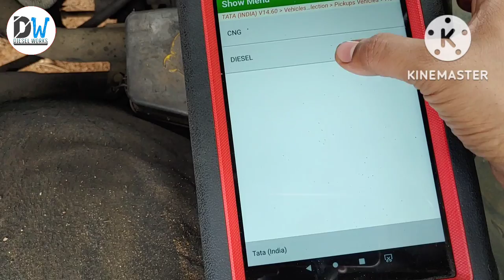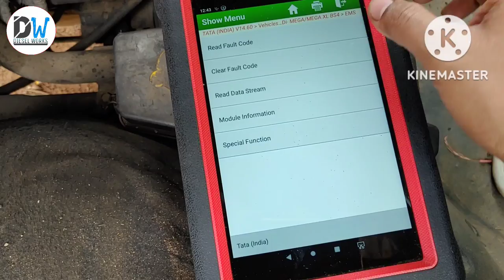TATA MAGIC MANTRA STARTING PROBLEM SOLVED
1. AmazonBasics 36-Piece Allen Wrench/Hex Key Set - Inch/SAE and Metric

2. STANLEY 70-394E Chrome Matte Finish Shallow Offset BI HXRing               Spanner Set (Pack of 8)

3. Whitecloud TRANSFORMING HOMES Steel Imported Automobile   Motorcycle Repair Tool Case Precision Socket Wrench Set 40 Pieces

4.BR Auto Adjustable Universal Wrench (Black and Red, Pack of 2), Wrench Spanner, Wrench Spanner Set (snap & grip)

5. DRILL BIT

1.  JCB 3DX WHITE SMOKE & LOAD PROBLEM SOLVED

2.  DELPHI TVS PUMP OF JCB

3. WHY PICKUP DROP & SMOKE ?